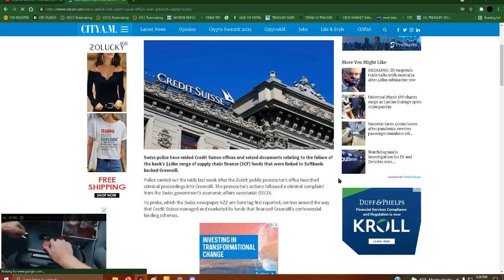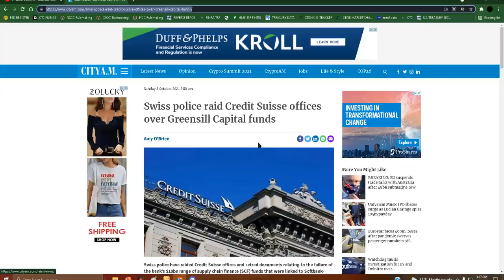CREDIT SUISSE RAIDED BY SWISS POLICE!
LOL CRIME!

Is there actually going to be jail this time?

This is due to an investigation over fraudulent lending schemes.

Credit suisse?! No way!!